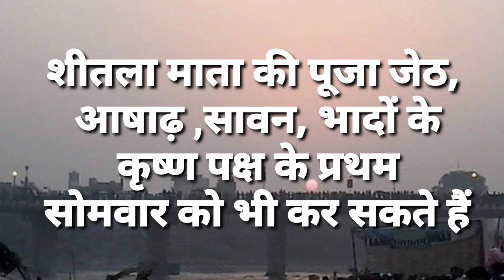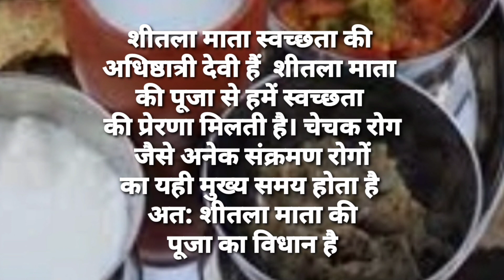शीतला सप्तमी,अष्टमी बसौड़ा की पूजा ना कर पाएं तो कौन से महीने में करें चौराहे पथवारी,मसानी माता पूजा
बसोड़ा पूजा विधि
शीतला माता पूजा विधि
शीतला माता को बासी भोजन ही पसंद है। होली के 8 दिन बाद शीतला अष्टमी मनाई जाती है। इस दिन पूजा पाठ करने और व्रत रखने से शीतला माता प्रसन्न होती है और सभी कष्टों का निवारण करती है।
स्कंद पुराण अनुसार देवी शीतला चेचक जैसे रोग की देवी हैं, यह हाथों में कलश, सूप, मार्जन (झाडू) तथा नीम के पत्ते धारण किए होती हैं तथा गर्दभ की सवारी पर अभय मुद्रा में विराजमान हैं।

जयशीतला माता के संग ज्वरासुर ज्वर का दैत्य, हैजे की देवी, चौंसठ रोग, घेंटुकर्ण त्वचा रोग के देवता एवं रक्तवती देवी विराजमान होती हैं इनके कलश में दाल के दानों के रूप में विषाणु या शीतल स्वास्थ्यवर्धक एवं रोगाणुनाशक जल होता